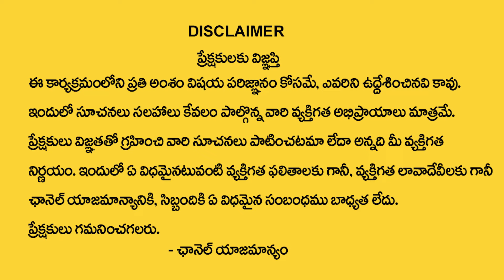Nanaji Patnaik :ఉగాది తర్వాత మీనా రాశివారికి 3 అతి పెద్ద సంఘటనలు |Meena Rashi |Sumantvmantra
Watch►